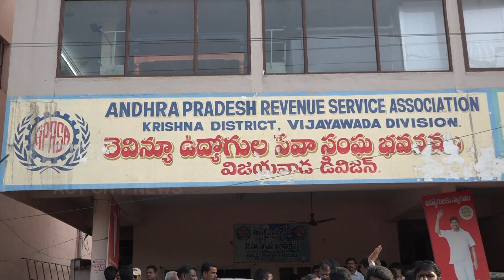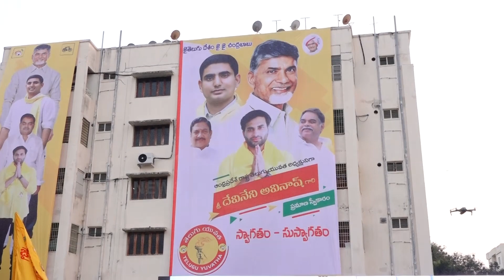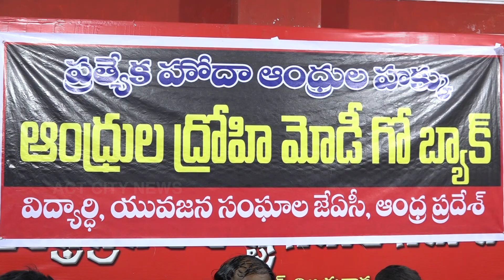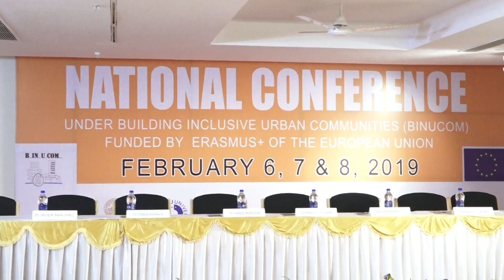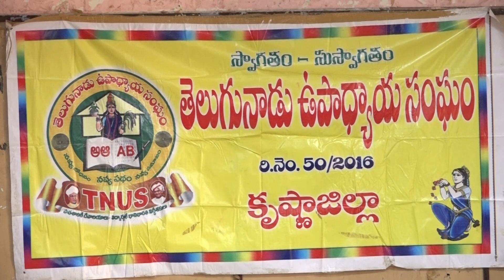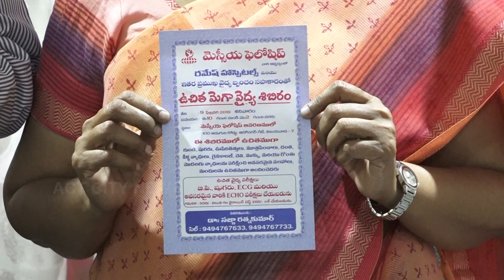Act News Vijayawada 07-02-2019